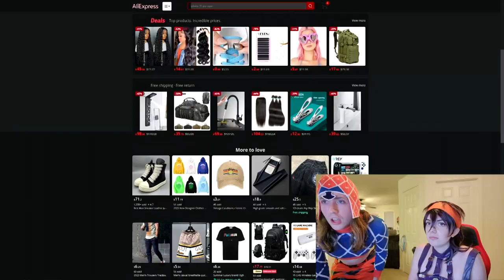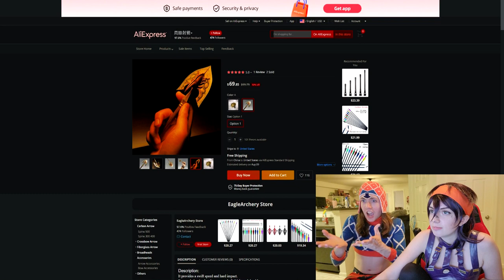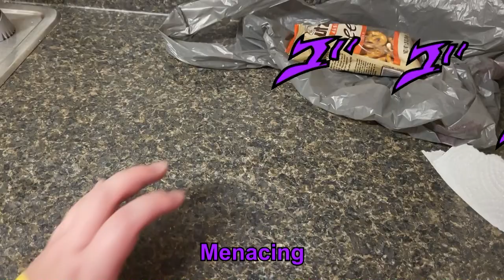Mista & Narancia's Dark Web Shopping [GONE WRONG] | Jojo's Bizarre Adventure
In this video, Mista and Narancia try to buy some goods online using the dark web, but things go wrong very quickly...

If you're looking for the best indie film ever made, then you're in for a treat! In this video, Mista and Narancia go shopping on the dark web, but things go wrong! Be sure to watch to the end to see what happens!

This video is sure to make everyone (except Abbacchio) laugh, and it's a great way to learn something new about jojo references and how to count to 4. Don't miss out on this hilarious, educational, extremely funny, and high production quality video!

Jojo's Bizarre Adventure is peak.